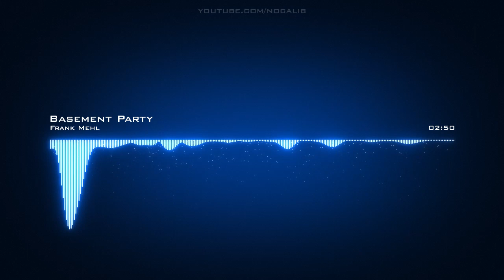Frank Mehl | Basement Party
Artist: Frank Mehl | Track: Basement Party